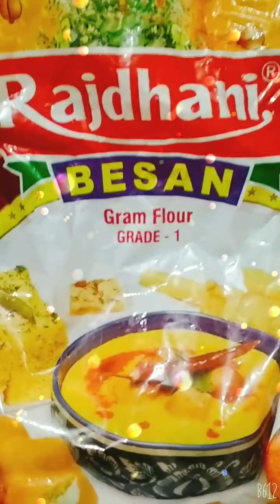Sweets for laddu Gopal in lockdown days/ Desi ghee Ka Besan Ka haluwa